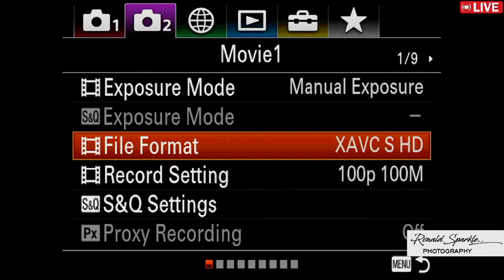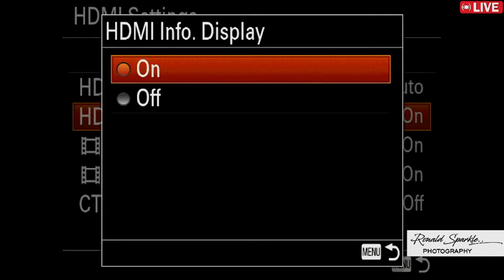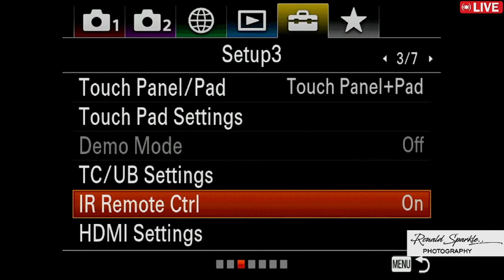Kondakal Thanda Bathukamma Festival Celebrations | Live 2023 | Shankerpally | Rangareddy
Live on 21 october 2023
Ronald Sparkle Photography